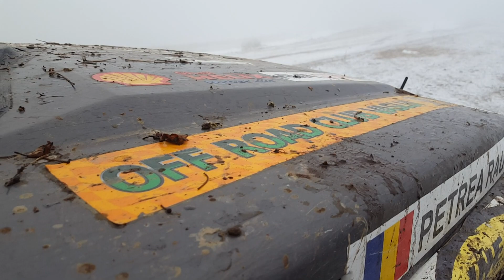Suzuki Samurai & Vitara snow offroading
Just a short trip to the woods with my friends.
**NO SUZUKI was hurt in this video :)
Suzuki Power!
-Suzuki Samurai 1.3 + vitara efi, 5.12 gears, lockright locker, 31 silverstone extreme

-Suzuki vitara 1.6 8v efi, welded dif, 30 simex